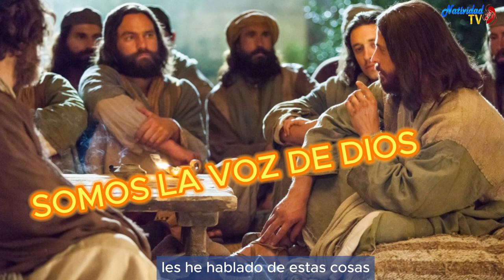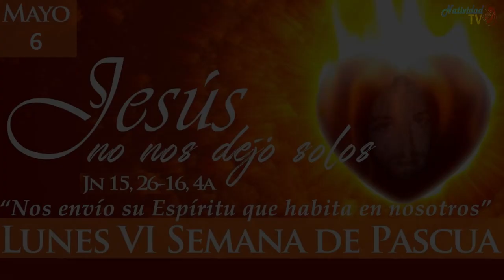EVANGELIO DE HOY | Pbro. Juan Carlos Gómez Yánez / Lunes, 06/05/2024